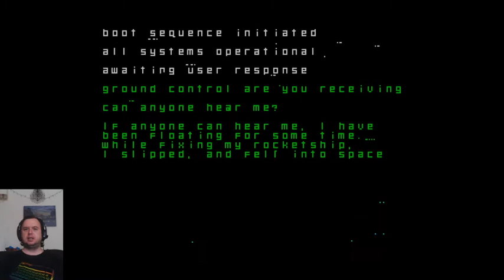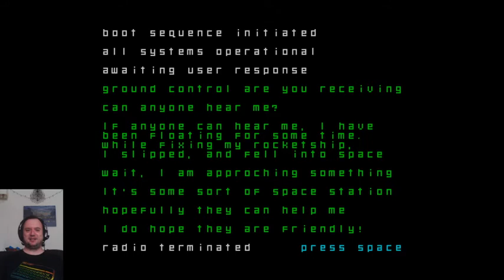Stream archive (21/12/2020)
Bellend